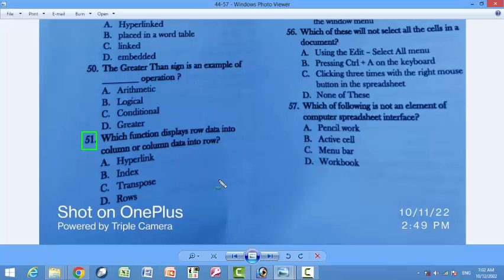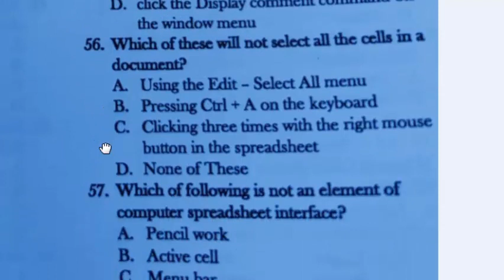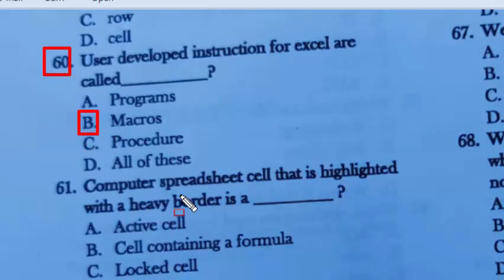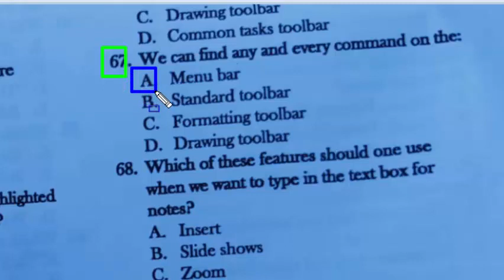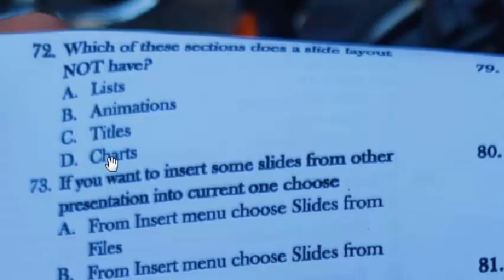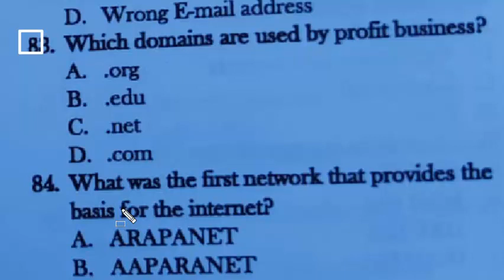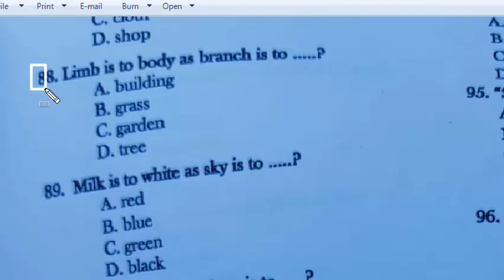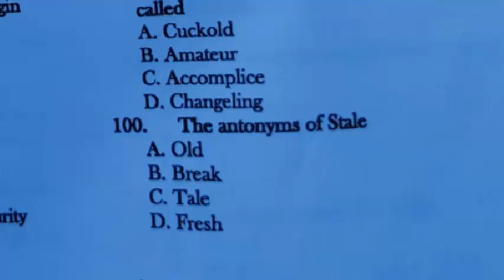Data Entry Operator Lahore High Court paper : 11-10-2022 : Data Entry Operator Part - 02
instructions are written in machine language as; mcqs
the antonym of stale: mcqs
a person who help other do do a crime is called
the market is nearer to them than
something that is hard but likely to crack easily is called: mcqs
a person who talks in his/her sleep is called: mcqs
spirit of islam book was written by: mcqs
a common technique to help people begin the creative process is: mcqs
carpenter is to wood as tailor is to
the use of physical punishment for class management is: mcqs
limb is to body as branch is to: mcqs
the computer connected to the internet must have
which domain is used for profit business
which term avoided in email
select the example of connectivity
a computer on internet is identified by
what is telnet: mcqs
in a powerpoint presentation: mcqs
to insert slide numbers: mcqs
if you want to insert some slides from other presentation into current one choose
what are the three options available in insert picture menu
which of these font effects is not available in the powerpoint font dialogue box
which of these sections does a slide layout not have
which of these is the page setup orientation by default of the slides in powerpoint
from which of these manus can we access a text box, picture, chart etc. mcqs
which of these features should one use when you want to type in the text box for notes. mcqs
we can find any and every command on the
which toolbar provides different options in various master views
which of these refers to the powerpoint view used for displaying only the text (title and bullets)
in the current presentation if we want to insert a new slide we can choose which of these: mcqs
which of the following are types of sound files
which of these terms do we use when an image in a clip art changes the direction that it was originally facing: mcqs
user developed instructions for excel are called
computer spreadsheet cell that is highlighted with a heavy border is a
which of these will not select all the cells in a document: mcqs
which of the following is not an element of computer spreadsheet interface
how we can view a cell comment: mcqs
microsoft office interconnect is: mcqs
if you press ___ the cell accepts your typing as its contents: mcqs
the default style for new data keyed in a new workbook is: mcqs
the greater than sign is an example of which operator: mcqs
When you insert an excel file into a wor document, the data are: mcqs
you can edit existing excel data by pressing the: mcqs
in ms excel ready made template are available: mcqs
how many commands are present in reference tab: mcqs
getting data from a cell located in a different sheet is called: mcqs
which of the following is not a command in insert tab:
which of these key are used in ms excel to insert current time in workbook: mcqs
cache memory is set between.
which of the following can be changed using page layout tab: mcqs
which of the following tab is used to add the document citation: mcqs
Office button is symbolized with feature of ms word
what was the initial name of microsoft word when it was released: mcqs
MS word was released in which year:
Analog computers works on the supply of
program stored in ROM are called as: mcqs
in which topology computer is directly linked to A centre computer: mcqs
Cray T90 is an example of: mcqs
in a network with 25 computers, which toplogy would require the most extensive cabling: mcqs
which is used in security system and criminal investagation: mcqs
Arithmatic operations are performed by: mcqs
which of the following is not a type of bus in computer.
Flat panel are usually used in: mcqs
How many characters in ASCII 8-bit code can represent: mcqs
which of the following is the highest speed slot: mcqs
x(yz) = (xy)z is a representation of the: mcqs
what is the difference between mainframe and supercomputers.
is it neccessary for an algorithem to solve a problem in finite number of steps